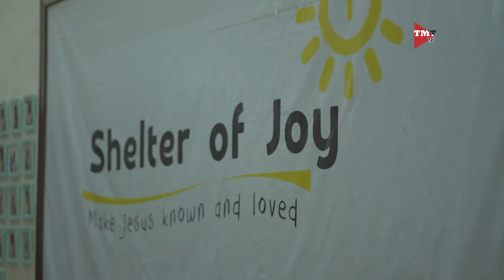Hardin Ng Tondo: Teach Them How To Fish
Alamin natin ang mga hakbang na ginawa ng San Pablo Aposto Parish sa Tondo para masiguradong may makakaing malinis at healthy food ang mga bata na kanilang sinusupportahan!

Samahan si Amy Buyco sa pagtuklas at pagkilala ng mga bagong idolo sa agrikultura.

Dito lang sa Agri Ako D'yan.